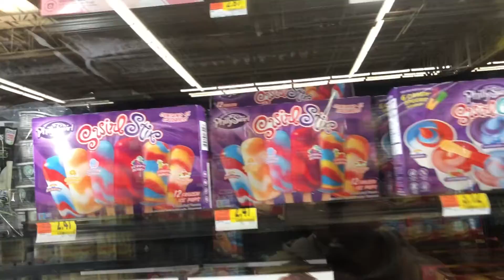Christmas Decorations | Vlogmas Day 2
Let Me Know What Kind Of Videos You Guys Would Like To See!